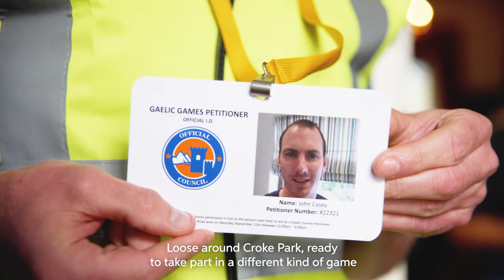Rivalries Reignited - The 2 Johnnies Undercover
We sent The 2 Johnnies undercover on All-Ireland Final day! See what messing they got up to with the Mayo and Tyrone fans 😜